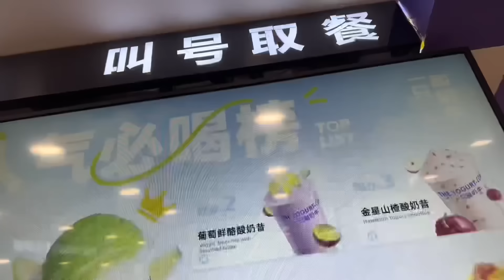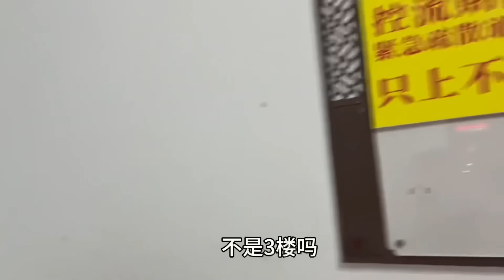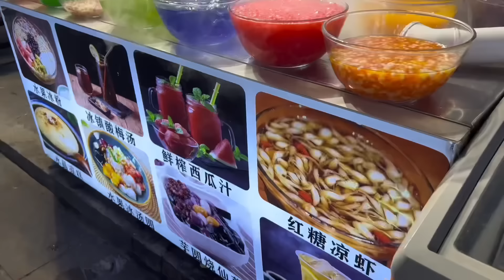去了重慶怎麼能不到洪崖洞，夜景把大哥大嫂震撼到了，拿著手機一直拍